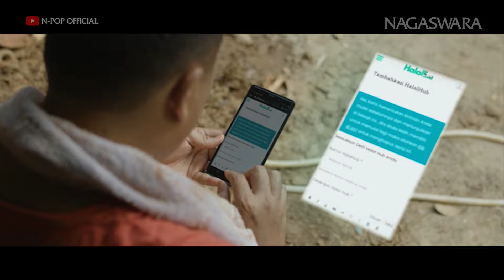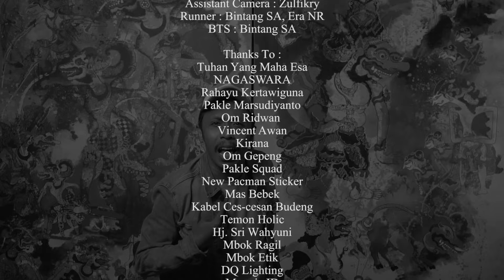Pakle X Mas Pur - Wong Cilik (Official Music Video NAGASWARA)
Pakle X Maspur - Wong Cilik (Official Music Video NAGASWARA)

Setelah merilis Single “Brambang Kleru Mrico” Marsudiyanto atau biasa disapa Pakle, kali ini, di tahun Shio Macan Air (2022) hadir kembali dengan single duet antara Pakle X Mas Pur lewat lagu “ Wong Cilik ” ciptaan Yogi RPH.

Single “ Wong Cilik ” tersebut masih dipercayakan penggarapan musiknya kepada Yogi RPH dan Bayu Onyonk. Bagi Pakle, kerjasama dengan Yogi RPH dan Bayu Onyonk merupakan kesempatan berharga dan sekian kalinya.

Audio Credits:
Composed by: Yogi RPH
Arrangement/Produced by: Bayu Onyonk
Vocal Director: Yogi RPH
Mixing: Bayu Onyonk
Mastering: Bayu Onyonk

Executive Producer: Rahayu Kertawiguna
A&R: Rahayu Kertawiguna

Koyo ngene rasane yen dadi wong cilik
Mrono mrene anane mung kecelek
Ra kurang kurang opo wae tak lakoni
Senajan bola bali digelani

Aku podo liyane sing nduwe kekarepan
Pengen opo wae keturutan
Aku piye piye wae mesti dipaido
Sitik sitik ora tau kanggo

Pancen terkadang kenyataan ora koyo impian
Coba bayangno sak umpomo kowe dadi aku
Yen aku mundur aku ajur yen maju aku tatu
Tapi aku yakin aku sesuk bahagia

Koyo ngene rasane dadi wong ra nduwe
Neng kono kene jur disepelekke
Koyo dene aku sing wis kebacut tresno
Nanging sing arep dinggo ragat opo

Aku podo liyane sing pengen ditresnani
Nanging bola bali dilarani
Aku tresno kowe wong tuomu ra setuju
Jarene aku wong ora mampu